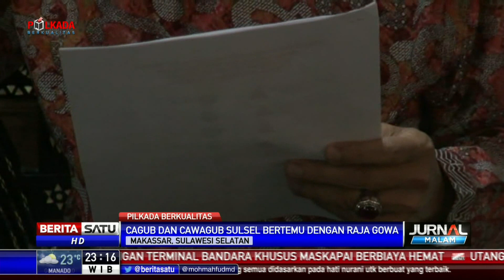Raja Gowa Dukung Nurdin Abdullah-Andi Sudirman Sulaiman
Raja Gowa ke-36 Andi Maddusila Andi Idjo mendukung pasangan Nurdin Abdullah dan Andi Sudirman Sulaiman untuk Pilkada Sulawesi Selatan 2018. Keluarga Kerajaan Gowa menganggap perlu muncul pemimpin baru yang handal dan amanah untuk memimpin rakyat Sulsel.

Facebook.com/BeritaSatuTV
Youtube.com/BeritaSatu